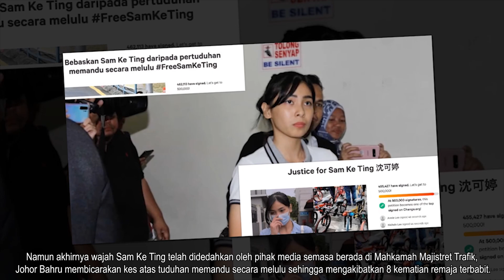Sam Ke Ting! Ini Siapa Yang Dihukum Bersalah Langgar Basikal Lajak!